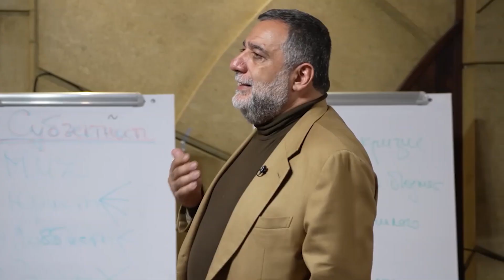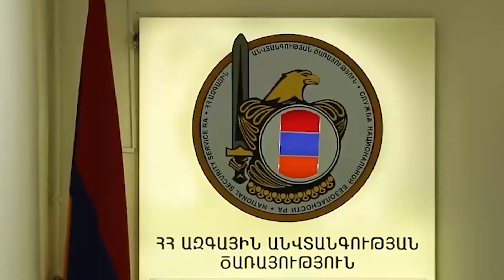Երջանիկ անբшրոյականից մինչև կալանավորված փոխքաղաքապետ ու թալանված միլիոններ